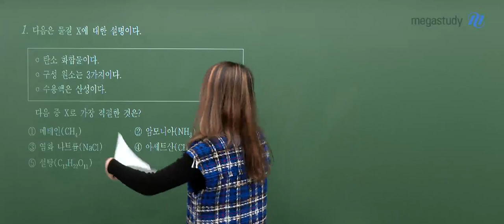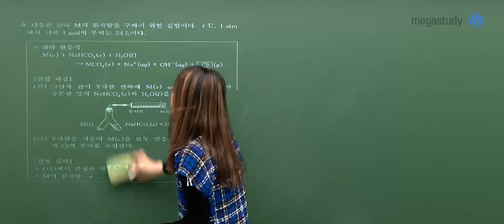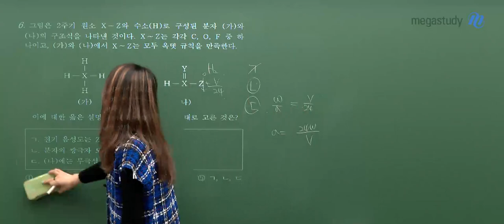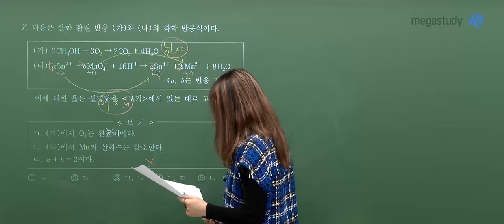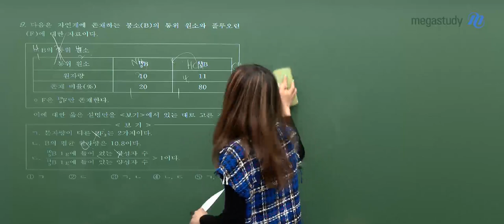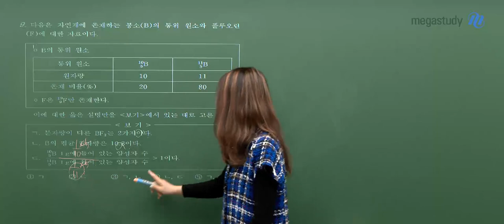[메가스터디] 화학 정우정쌤 - 2022년 고3 3월 학력평가 화학l 해설강의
화학 정우정쌤의 2022년 고3 3월 학력평가 화학l 해설강의입니다.